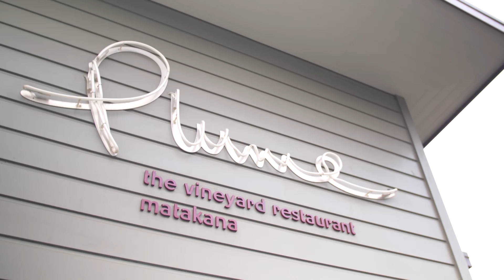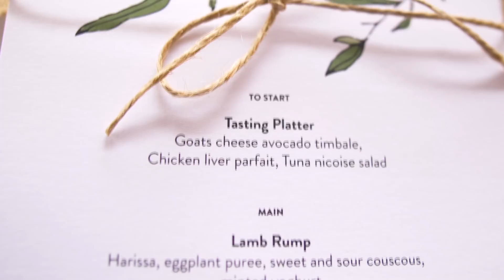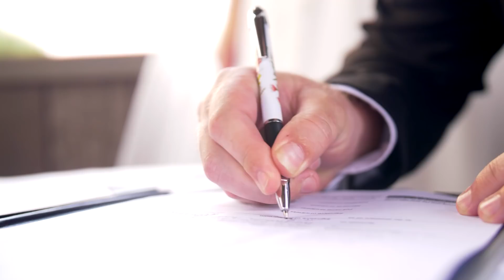Michael & Hannah Faulkner Wedding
Michael & Hannah Faulkner Wedding Video
February 17th 2018
Plume Restaurant in Matakana